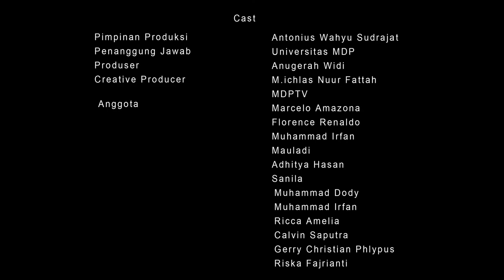Lebih Dekat Dengan Rumah Kreatif Bea Cukai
Program Rumah Kreatif Bea Cukai merupakan pembinaan UMKM agar dapat bersaing dimasa depan